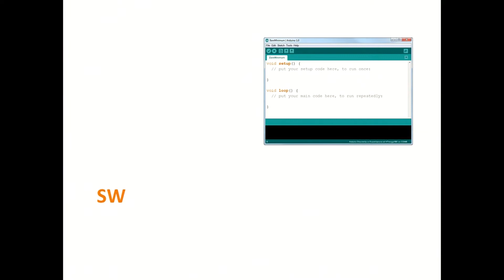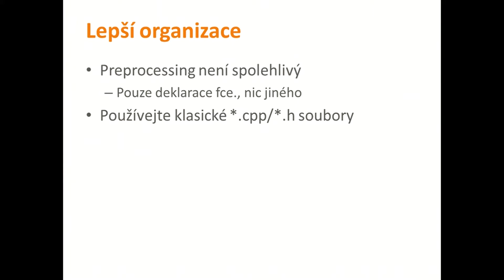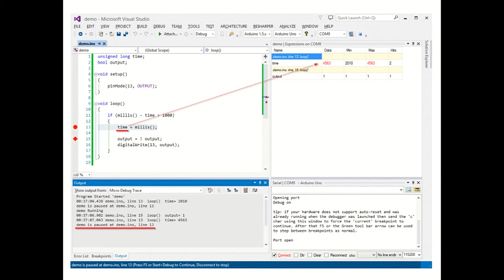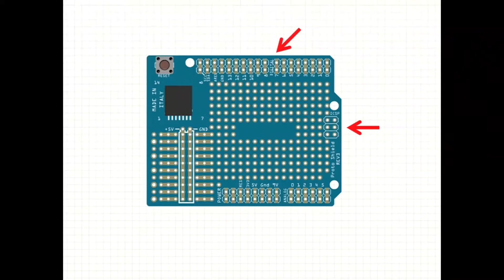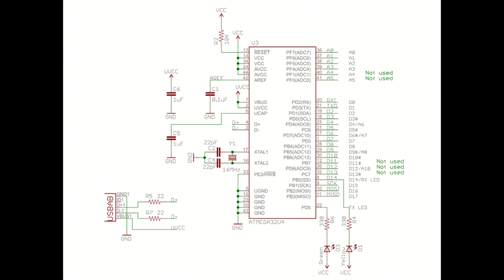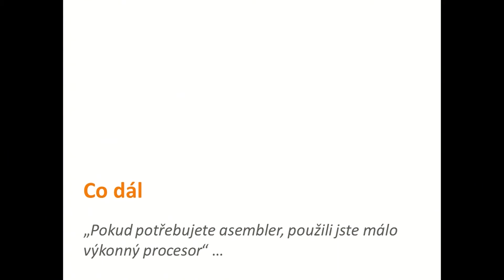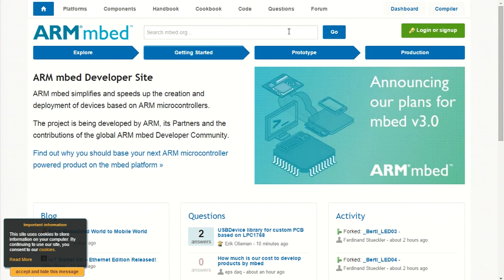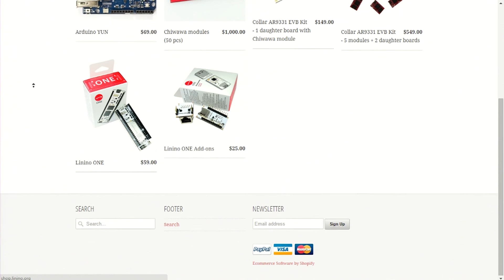Jak jsem opustil Arduino (Adam Hořčica)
Abstrakt:
Používáte Arduino? A nezačíná vám už být malé? Podíváme se na to jak z Arduina vymáčknout maximum, jak po straně SW, tak HW. Podíváme se jak psát vlastní knihovny pro Arduino, nebo jak celé Arduino IDE zahodit a jak psát v čistém C. Podíváme se na to jak si postavit vlastní shield nebo rovnou vlastní Arduino klon a... počkat, ale když mám vlastní SW i vlastní HW, je to ještě Arduino?